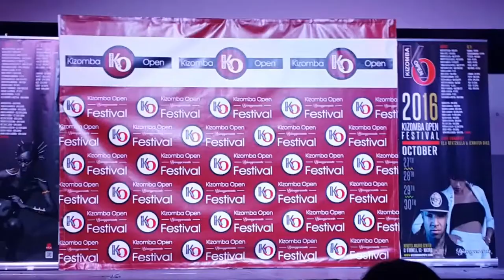Fernando & Michela | Show | Kizomba Open Festival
🎶 Looking for a song title? Ask in this FaceBook Group